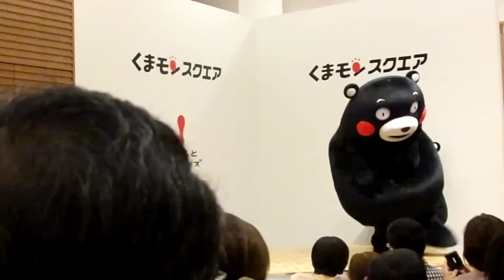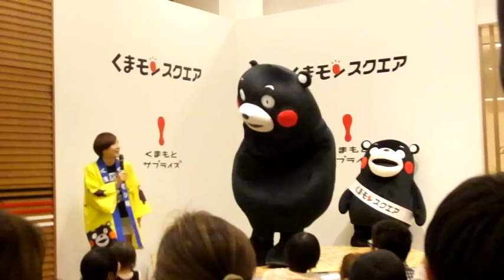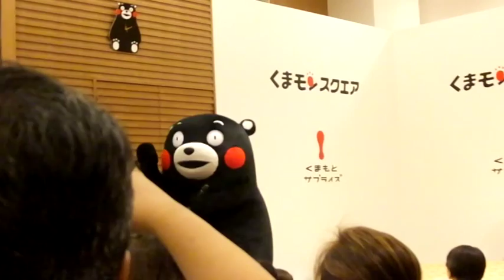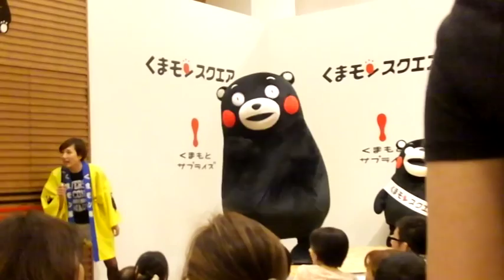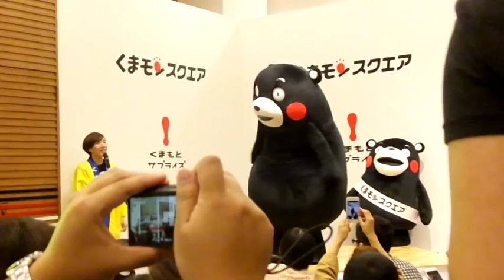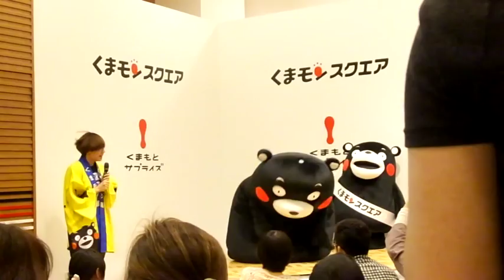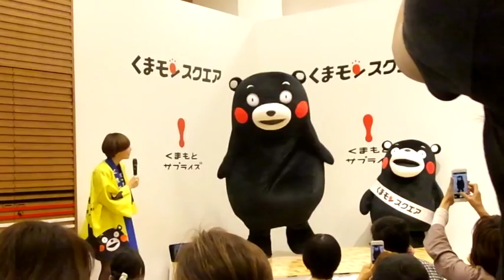10/19 くまモンスクエア午前の部 2/3